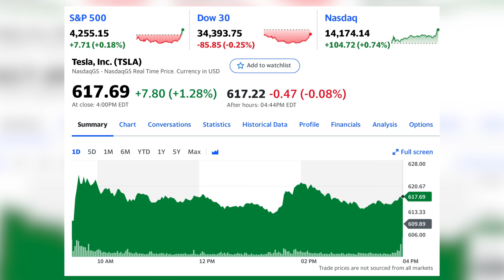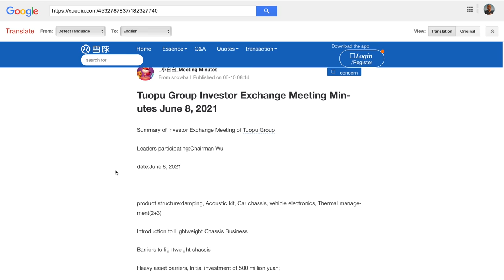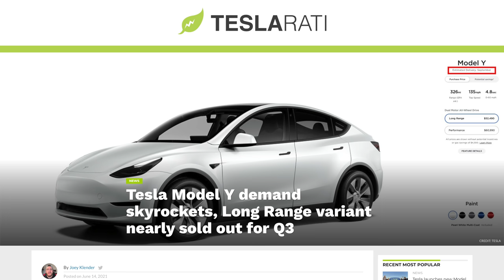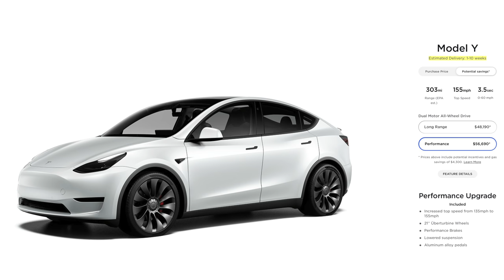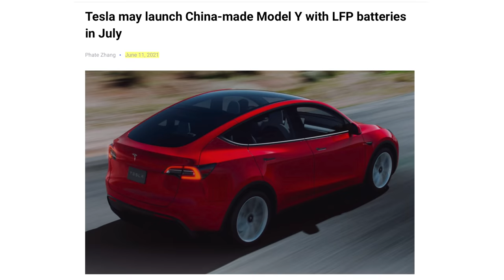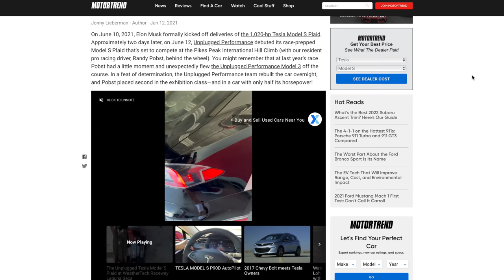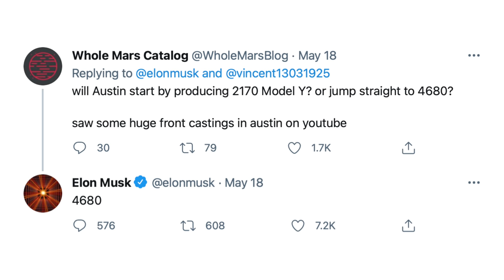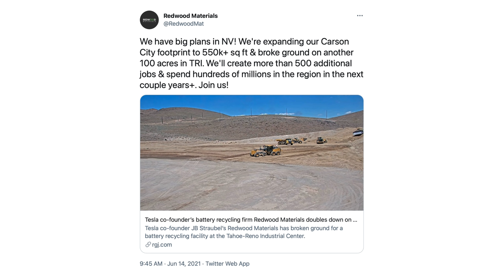Tesla Rumors: Model Y, China, Suppliers + Plaid Updates, Tesla Holds Bitcoin Position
➤ Tesla supplier comments on Tesla’s situation in China, general operations, and competitive lead
➤ Updates on Giga Shanghai holidays and end of quarter incentives
➤ Reviewing Tesla’s recent price changes
➤ Rumors on Model Y demand, China exports, LFP, and more
➤ Updates on Plaid Model S after first deliveries
➤ Elon Musk clarifies Tesla’s Bitcoin position
➤ Canaccord Genuity changes TSLA price target
➤ New Zealand updates automotive taxes and credits
➤ Redwood Materials expands in Nevada